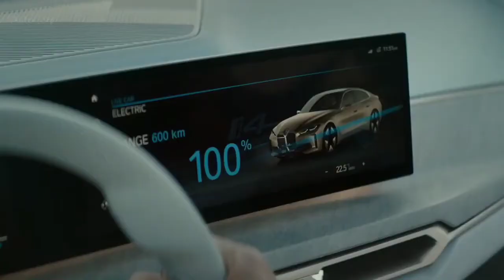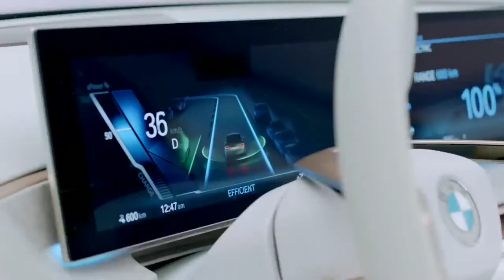2020 BMW i4 | First BMW Sedan Electric Car | BMW i4 Full Interior | BMW i4 First Look